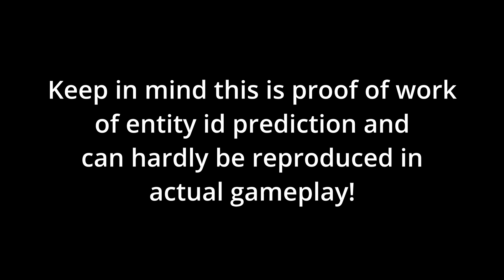100 End Crystals / s using entity id prediction | Proof of Concept